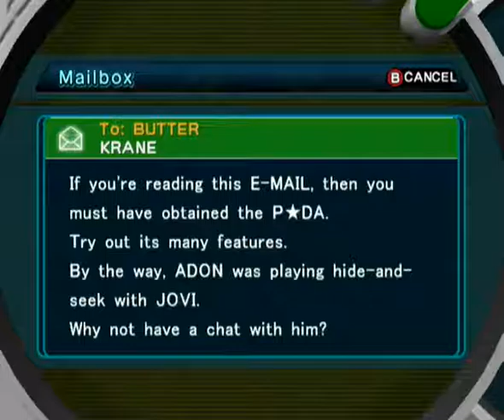Pokemon XD GoD Episode #5 - The Sextuplets of Weird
Hehehe... they have "Sex" in their name. (I'm mature.)

And as always like the video if you liked and don't forget to tell me what game I should play next! :)